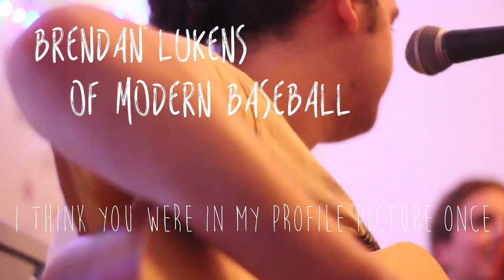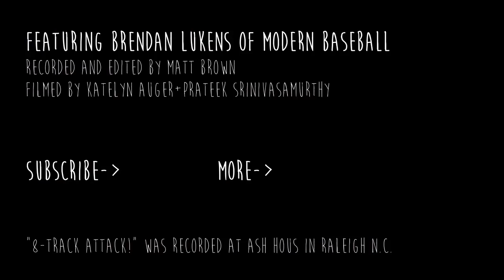Brendan Lukens of Modern Baseball // I Think You Were In My Profile Picture Once // 8-Track Attack!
Brendan Lukens from Modern Baseball played a super amazing acoustic set in the living room here's "I Think You Were In My Profile Picture Once" from the Modern Baseball album "Sports"

All songs are recorded on a Tascam 688 eight track recorder.